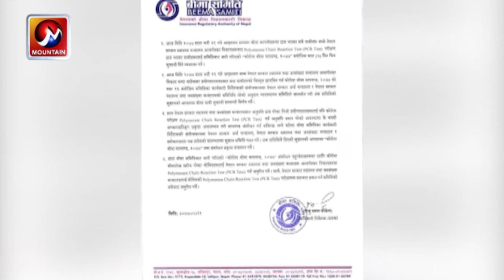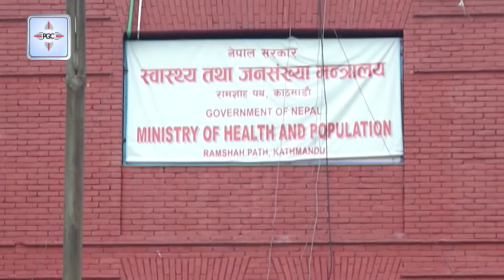कोराना संक्रमण बढेसंगै बीमा गर्नेको दर ह्वात्तै बढ्यो | Corona Insurance News | MTV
कोरोनाको सक्रमण र मृत्यु हुनेको सख्या बढ्न थालेपछि आम सर्वसाधरणमा बीमाप्रति आकर्षण बढेको छ ।संक्रमित बढ्दै गएपछि दाबी भुक्तानीमा समस्या पर्ने देखेपछि बीमा समितिले निजी प्रयोगशालाको रिपोर्टलाई मान्यता नदिने भन्न थालेको छ ।कोरोना बीमासम्बन्धी मापदण्डमा निजी प्रयोगशाला रिपोर्टलाई मान्यता नदिने खबर बाहिरिएपछि बीमा विषय विवादित बनेको छ ।

mountain tv
mountain television
mountain news
nepal news
mountain live
nepal

Published On: September 8, 2020